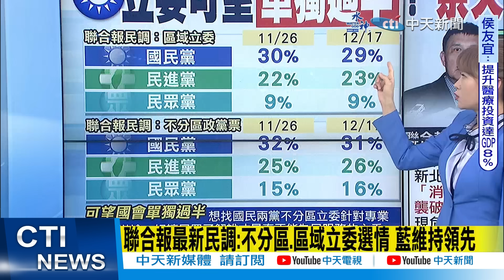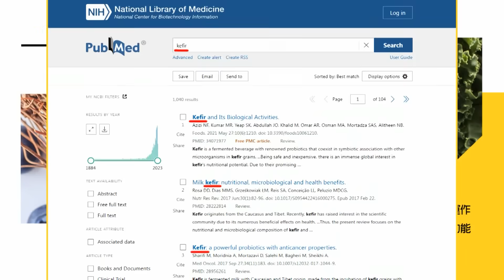【每日必看】聯合報民調 立委藍維持領先 朱立倫:15激區拚"單獨過半"｜"余天"成破口?新北綠鐵板變天?郭正亮斷言選情取決“這狀況" 20231219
00:00 聯合報最新民調:不分區.區域立委選情 藍維持領先
01:26 立委可望單獨過半 朱立倫:努力翻轉15個"緊繃選區"
02:19 "余天破口"衝擊三重綠鐵板 可能綠地變藍天?
02:57 聯合報《新聞眼》:三重綠鐵板 "消失的余天"會成破口?
03:36 立委選情競爭激烈 郭正亮斷言:取決於最後一週的氛圍
04:06 "消失的余天"綠心結浮檯面 藍委:派系問題不解
05:42 違建.樣品屋違法不理 藍委:賴只會推託切割
07:34 藍打貪揭弊 預告踢爆與賴有關人士涉再生能源弊案